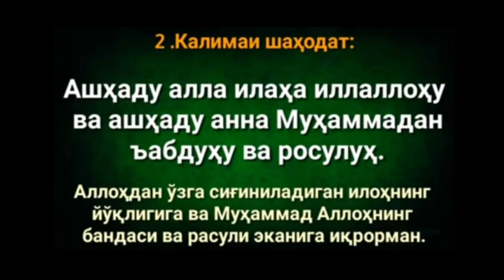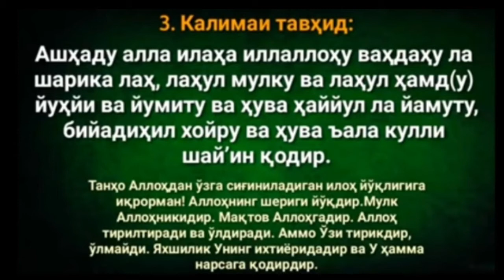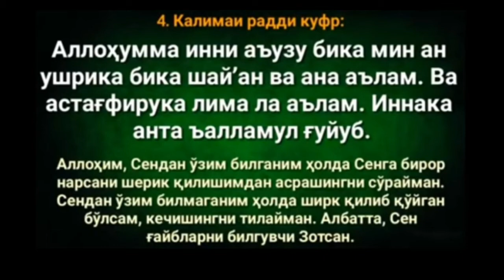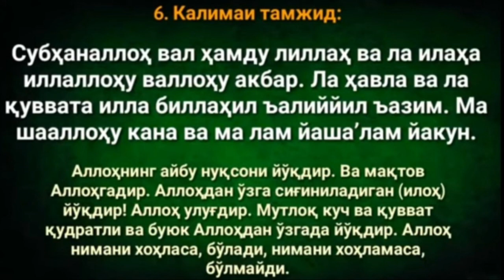6 diniy kalima | 6 диний калима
Manba : o'zbekiston musulmonlar idorasi matbuot xizmati

Muslim.uz

Assalomu aleykum va Rahmatullohu barokotux! Dindosh birodarlarim biz alloh yo'lida bilimni kengroq yoyish uchun you tube ijtimoiy tarmog'idan ingliz tili / koreys tili va kompyuter sohasiga oid bo'lgan bilimlarni ulashadigon kanal ochdik. Zero foydamiz tegsa biz xursand bo'lamiz.

Bizlarni qo'llab quvvatlaysizlar degan umiddamiz !

 Kanal nomi👉English&Korean&IT

Bizning ikkinchi kanalimiz nomi 👉 Ibrohimbek Alisherov